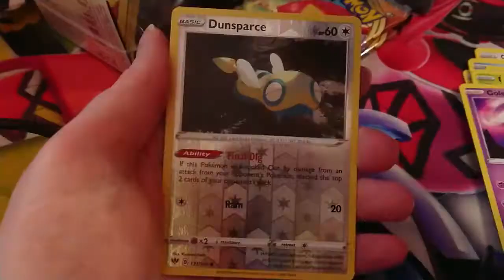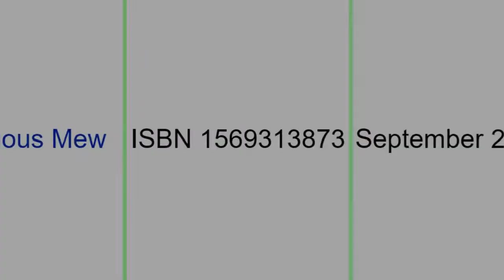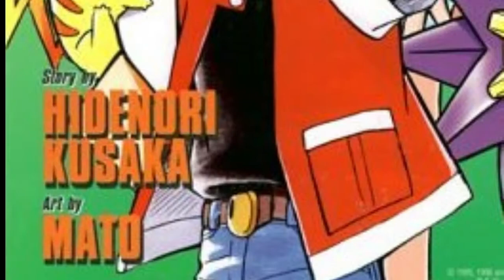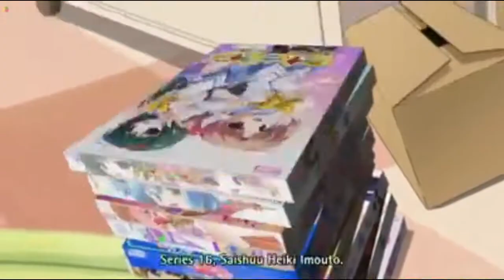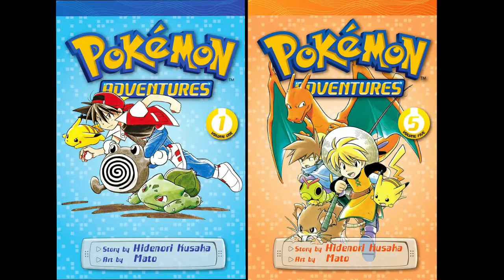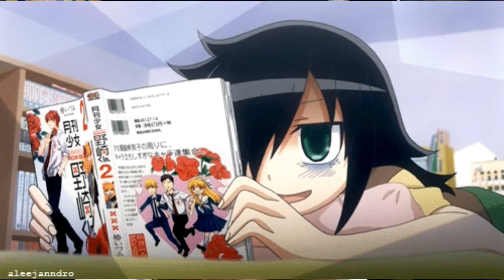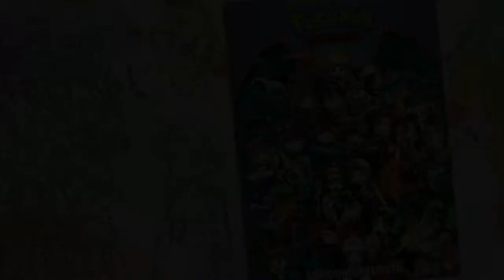Pokemon Adventures is Violent | A Manga Retrospective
If you've ever heard of Pokemon Adventures you've probably heard of the famous Arbok being sliced in half. But the violence doesn't stop there. From what I've seen, Pokemon Adventures is the darkest instalment of the Pokemon franchise. So come join me I review the different series every month and see if the manga's reputation holds true!
Manga Scans from ww1.mangafreak.net
Sound off with your reactions to Pokemon Adventures Part 1!